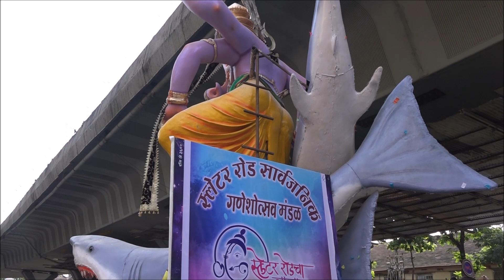AAGMAN SOHALA 2019 - Grand & Gorgeous Sleater Road Cha Raja Comes Home Standing Above Monster Sharks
A short compilation of Grand & Gorgeous Sleater Road, Grant Road Cha Raja standing over 3 Monster Sharks.

Camera: SONY FDR AX100E